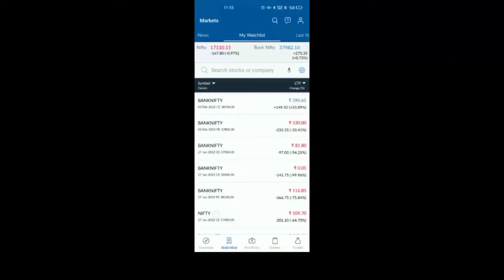JOIN OUR FREE WEBINAR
Join our upcoming free webinar with client reviews

💎 YouTube Channel 95k+ Family 💎

Checkout our YouTube Channel to Explore
📈 Live Intraday Trading
📊 Market Analysis